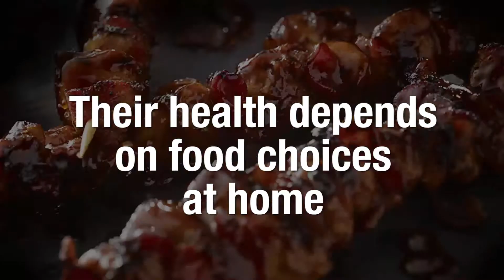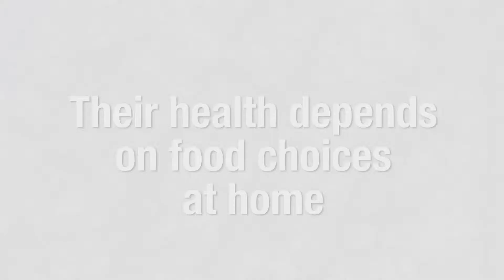Food for Life: Choose healthy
Raising a healthy family starts with serving and eating the right food. We must ensure that our families stay healthy and are provided with safe, healthy and nutritious food.